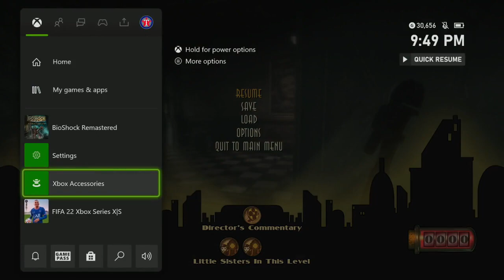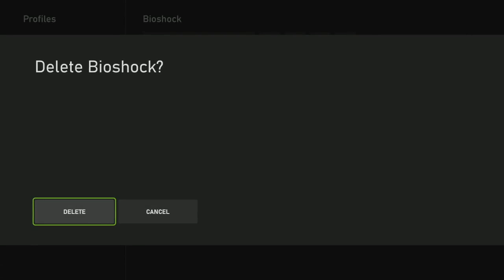BioShock Remastered Playthrough Part 2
Medical Pavilion